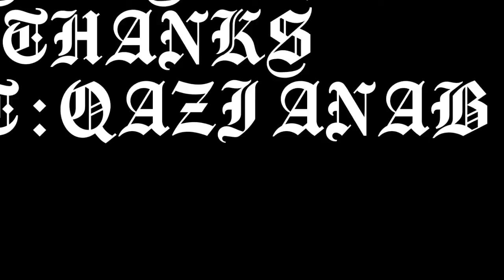Russian Invasion Of Ukraine Day 37 | 36 Of Russian Ukrainian War